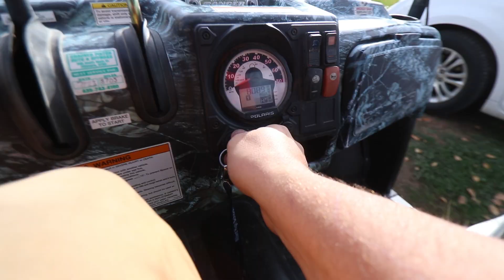Tarmonson Reunion '23!